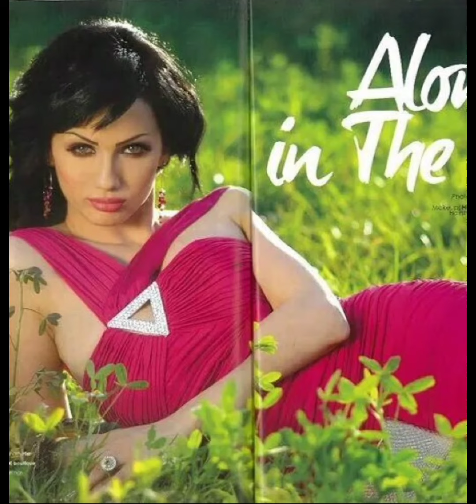Murat Yildirim ve eşi Imani Elbanin eski hallari